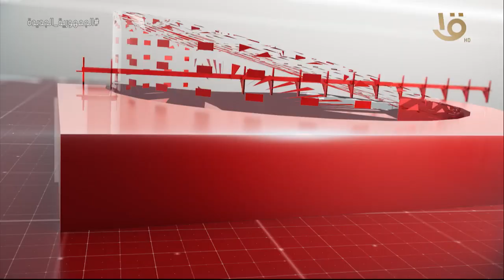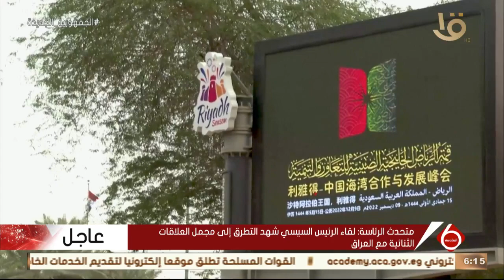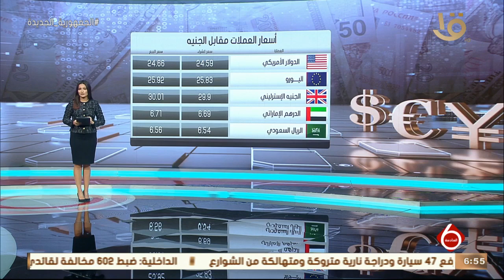نشرة السادسة | أهم الأخبار السياسية والاقتصادية محليا وعالميا الحلقة الكاملة 8-12-2022